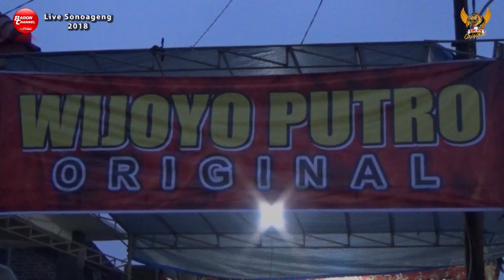Kepang Kembar 6 Ndadi Extra Rampokan WIJOYO PUTRO ORIGINAL Live Sonoageng 2018